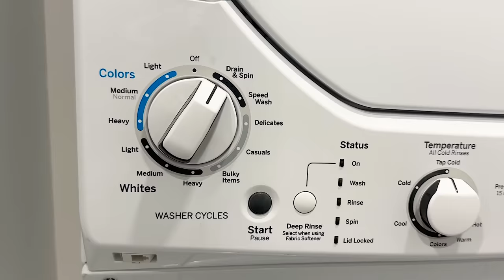Small Restroom Laundry Trailer | "The Dawn" Series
The "The Dawn Series" 3 Station Restroom Trailer offers a compact yet comfortable environment perfect for smaller venues and functions. An attractive interior design complete with coordinating laminated solid surface countertops and vinyl flooring is just the beginning.

Measuring 16.3 feet in length, the restroom trailer’s unique floor plan includes 3 suites, each with a separate entrance. Two of the suites include one water-saving china flushable toilet, hot water hand wash, wall-to-wall vanity with large framed shatter-proof mirror, raised china vessel sinks and electronic faucets, in-counter wastebasket, paper-towel dispenser, and toilet paper holder.  In the other suite you will find a stackable washer and dryer.

Your guests will also be sure to enjoy the comfort of a fully climate-controlled environment maintained by air conditioning and heat strips! This well-designed unit can really handle a crowd with a roof-mounted 13.5K  A/C unit with heat and a built-in air supply return.

A special feature of this self-contained restroom trailer is the inclusion of a mechanical room that provides easy access to the freshwater tank, utilities, and connections! The 105-gallon fresh water tank and large 350-gallon waste tank.

Impress your guests with the well-designed 3 Station Zenith Series Restroom Trailer today!

Financing is available with a deposit and approved credit.